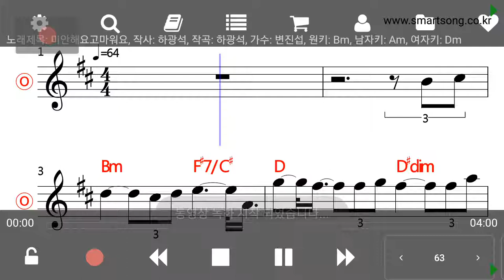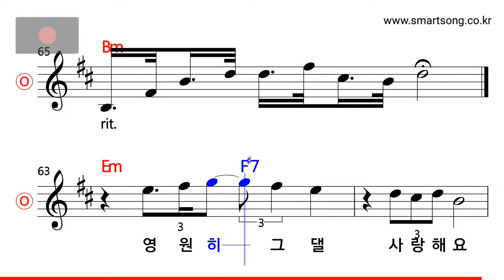변진섭 - 미안해요 고마워요 MR